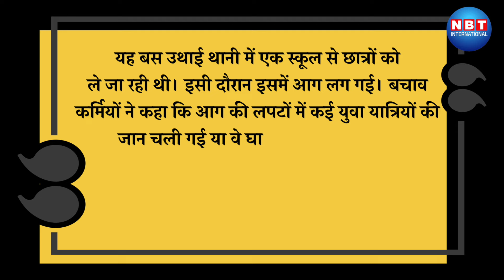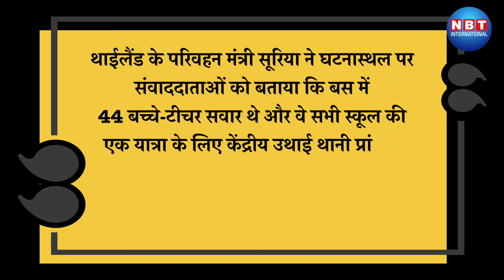Thailand Bus Fire: अचानक धू-धू कर जल उठी School Bus, 25 छात्र-शिक्षक जिंदा झुलसे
थाईलैंड की राजधानी बैंकॉक के बाहरी इलाके में एक स्कूल बस में आग लग जाने से कम से कम 25 की मौत हो गई है, वहीं 16 लोग घायल हुए हैं। जिस बस में आग लगी है, उसमें बस में एक स्कूल के छात्र और शिक्षक सवार थे। सभी घायलों को अस्पताल में भर्ती कराया गया है, जहां उनका इलाज चल रहा है।

About Us:
NBT International Youtube Channel, which covers all Up-to-date Coverage on the Latest International News and More.